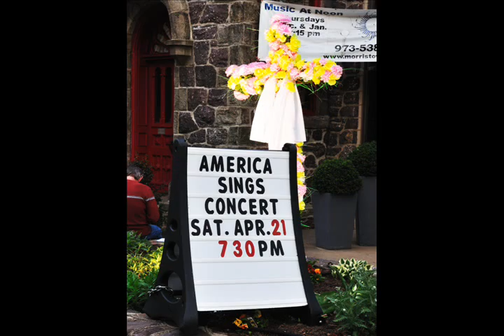Dad in Morris County Choir